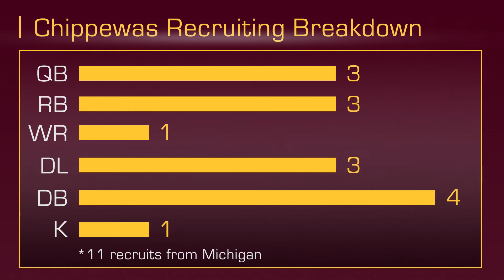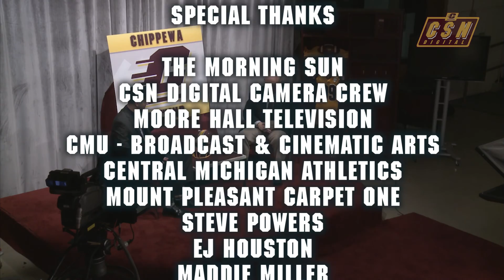Chippewa Rewind - February 4, 2016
Coach Bonamego breaks down his first recruiting class at Central Michigan.